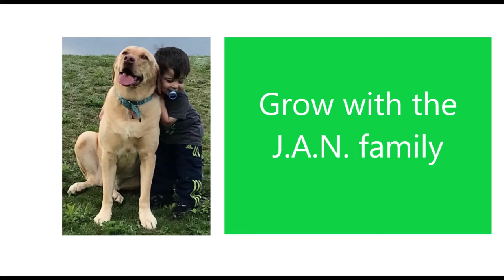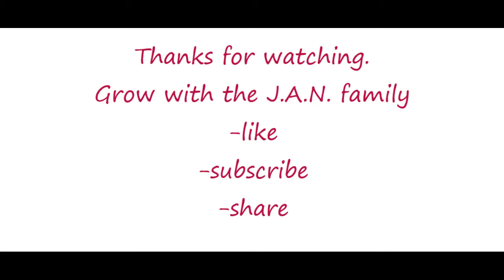THE ULTIMATE FIGHT / TOLLYWOOD STYLE / AMERICANS REACTION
This is our reaction to many comments to review this scene.